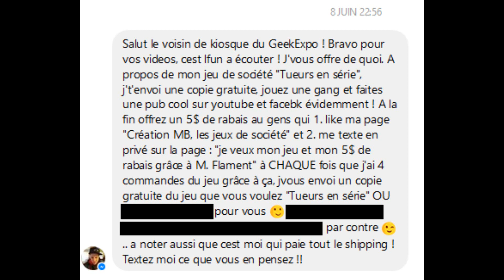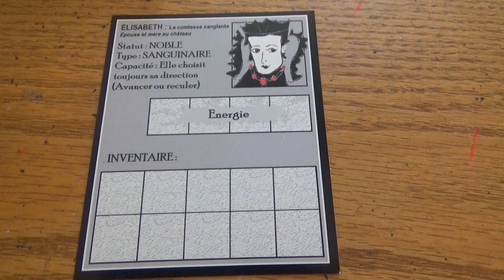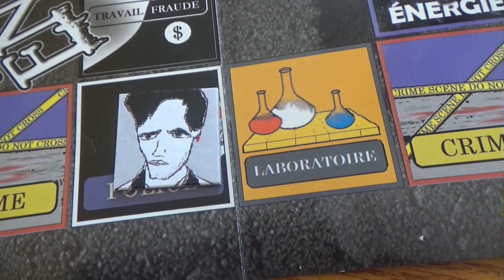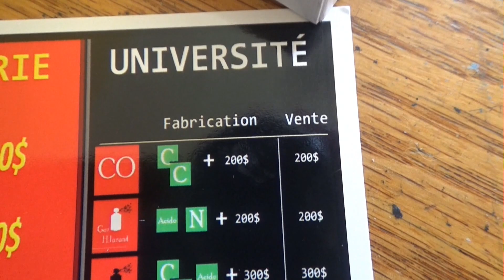LE FLAMINGO ENRAGÉ - Tueurs En Série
Pour demander votre 5$ de rabais, laisser une mention J'aime sur la page Facebook et laissez savoir à mon ami que c'est moi qui vous envois ;)

Tueurs En Série vous met dans la peau d'un tueur en série fraîchement sortit de prison et dont son objectif est de faire le plus de crime possible pour s'approprier la ville.

==Fiche Technique==
Réalisation/Scénario/Montage: Michaël Flamand
Producteur: Michaël Flamand

==Distribution==
Michaël Flamand

POUR SOUTENIR MES VIDÉOS:
1. PAS DE SPAM (Viens voir ma chaîne Stp etc)
2. COMMENTAIRES CONSTRUCTIFS (Un commentaire peut être négatif SANS ÊTRE irrespectueux)

Merci